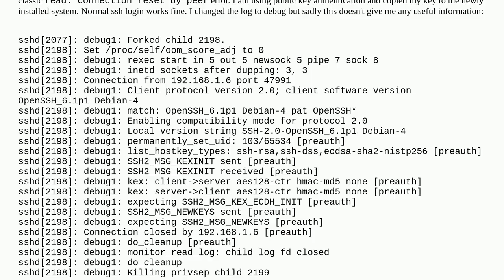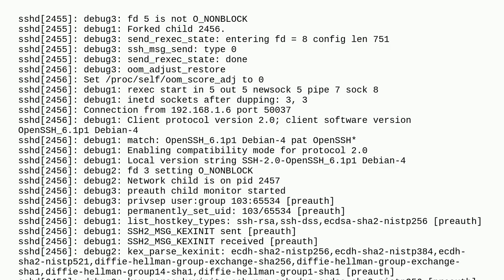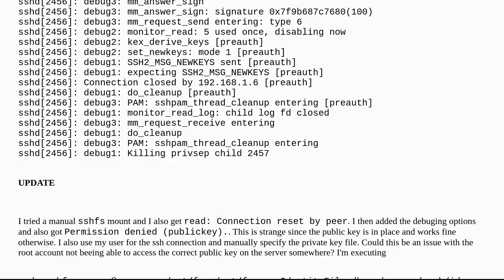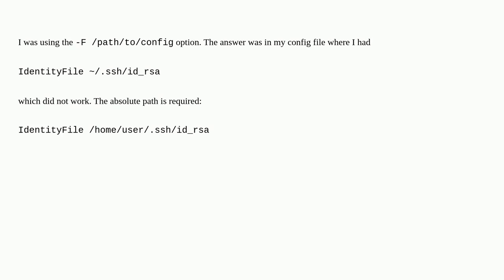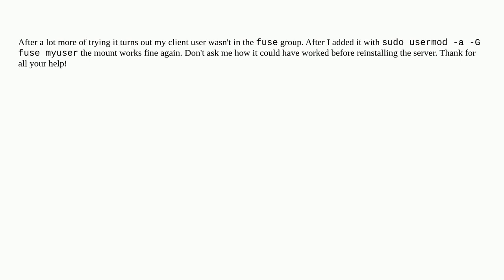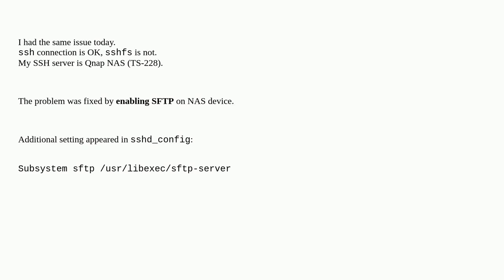Unix: Connection reset by peer using sshfs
Connection reset by peer using sshfs

A special thanks goes out to the awesome community

  ssh sshfs